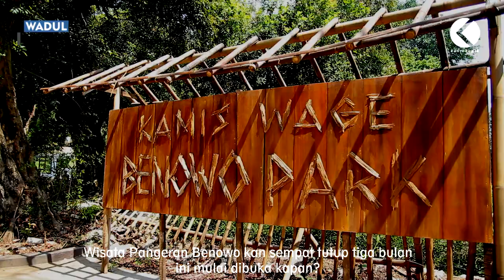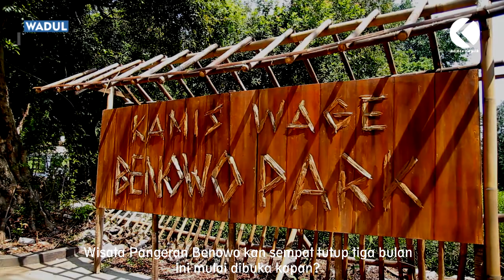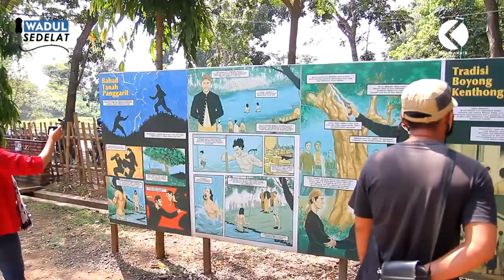WADUL SEDELAT BENOWO PARK PEMALANG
Inilah video wawancara dengan pengelola Benowo Park, bagaimana persiapan obyek wisata menuju new normal setelah sekian lama tutup karena pandemi.